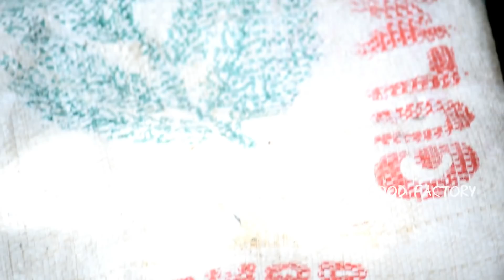Mutton Handi Gosht | Traditional Mutton Recipe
After we churned out many South Indian delicacies, here is a traditional and royal lamb recipe for all Farm Food Factory Fans. This traditional mutton recipe is prepared using lamb with bones and goes very well with Chappatis, Rotis, White Rice and Biryanis too.
The typical procedure for preparing Mutton Handi is to marinate mutton pieces so that it releases maximum flavour. Spices like cumin seeds, jeera, pepper corns, cloves, cinnamon, coriander seeds, bay leaves, red chillies are roasted and grounded.
Mutton pieces are then added with farm fresh curd and this hand ground masala. They are mixed well after adding salt and then kept aside for marination for about an hour. Spices give a rich flavour to the mutton pieces.
Another highlight of Mutton Handi is that this traditional mutton recipe is prepared using Clay pot. One needs to taste the mutton pieces cooked over to get thick gravy like consistency to know the real taste of Mutton Handi.
Try this simple recipe and leave your feedback in the comments section below.